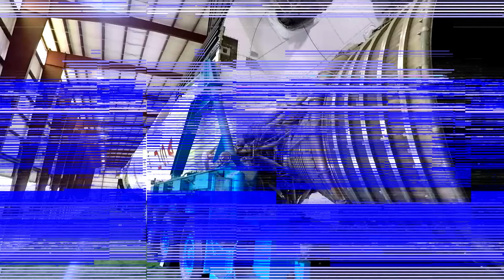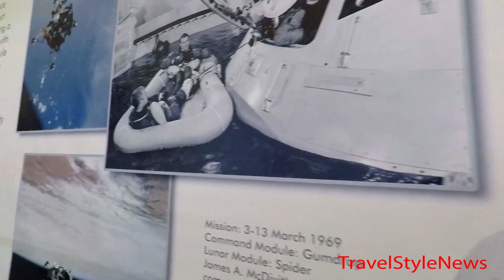NASAs Saturn V Space Rocket: A Magnificent Achievement of Human Ingenuity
NASA Space Center Houston